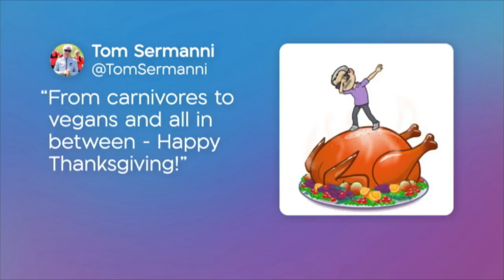TVNZ FC: Tom Sermanni on Ferns’ World Cup hopes and how long Solskjaer’s Man U boost will last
The Football Ferns coach joins Chris Chang and Simon Plumb as our weekly football show returns for 2019.